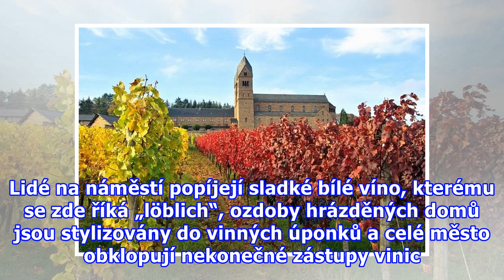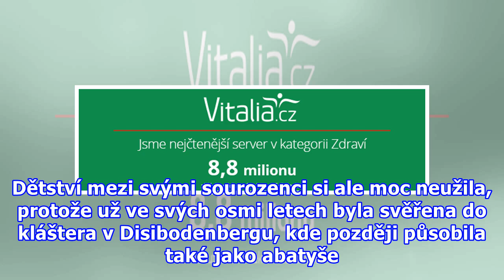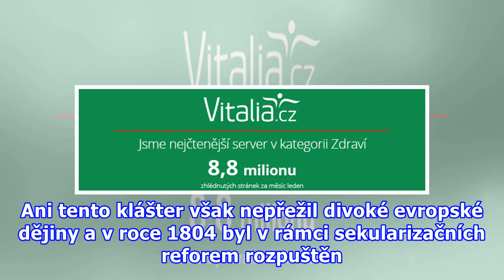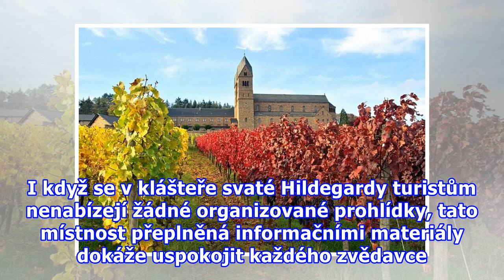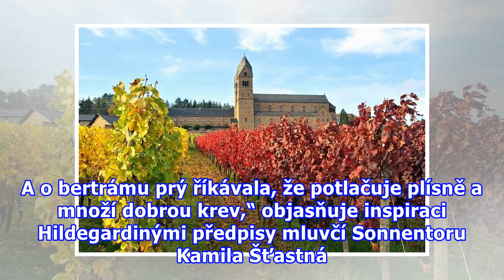V klášteře sv. Hildegardy. Tady jeptišky vyrábějí víno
Stačí popojet jen necelých šedesát kilometrů západně od Frankfurtu nad Mohanem a člověk se ocitne uprostřed malebného vinařského městečka Rüdesheim am Rhein. Víno je zde všudypřítomné. Lidé na náměstí popíjejí sladké bílé víno, kterému se zde říká „löblich“, ozdoby hrázděných domů jsou stylizovány d...